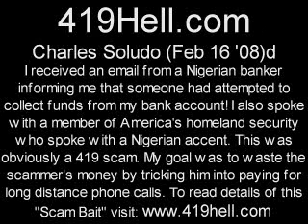Charles Soludo Feb 16 08 d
Nigerian scammer attempting to swindle money from a "scam baiter". to read the details.